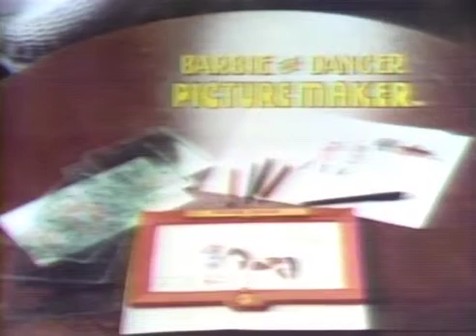70's Ads: Barbie and Dancer Picture Maker Mattel 1971